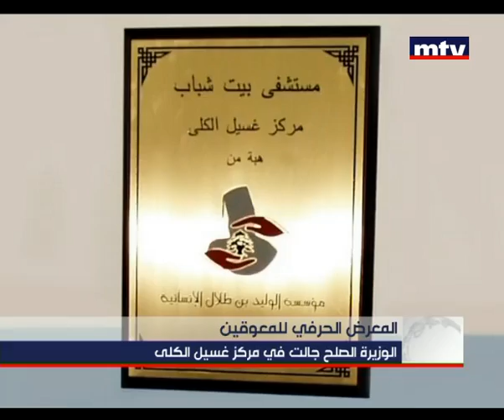Prime Time News 16 Dec 2012 - المعرض الحرفي السنوي للمعوقين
نائب رئيس مؤسسة الوليد بن طلال ترعى المعرض الحرفي السنوي للمعوقين في مستشفى بيت شباب-المتن.